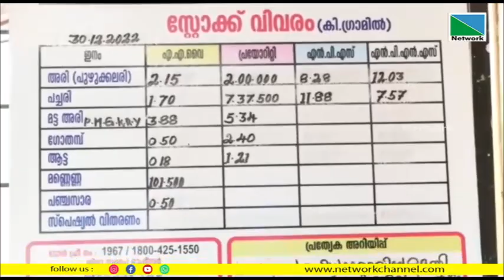റേഷന്‍കടകളില്‍ നീല, വെള്ള കാര്‍ഡുകള്‍ക്കുള്ള ഗോതമ്പ് വിതരണം നിലച്ചു.